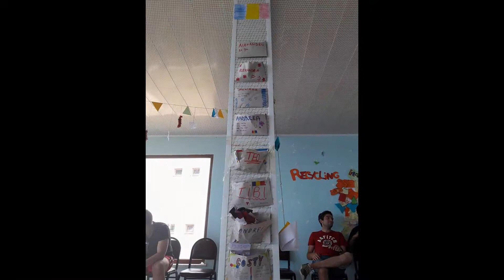Erasmus plus, Asoc. Un Strop de Fericire, Trabzon Turkey 7 17 July 2017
De ce sa participi la un proiect Erasmus plus? Afla aici.